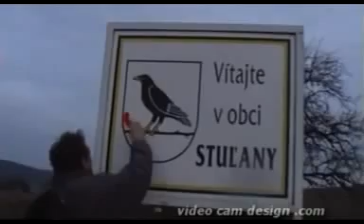Timbaland - Apologize /Parody/ Zo Stulan je dobry caj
Zo Stulan je dobry caj